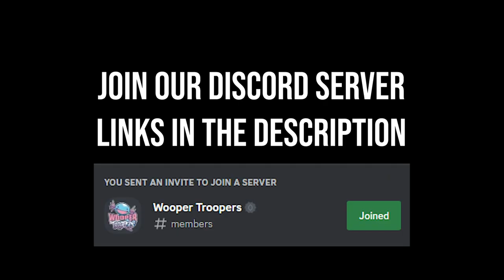The problem with Top 500 Console Overwatch 2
Friends in this video:
Blizito, Mazztor, SinxAres, Tyranahax, GosalynB, UvealAuthor, Coolies, Mania, RichtheGoat, WoodlandLion, Street, EastonCX, Talon, Aceman, Creepy